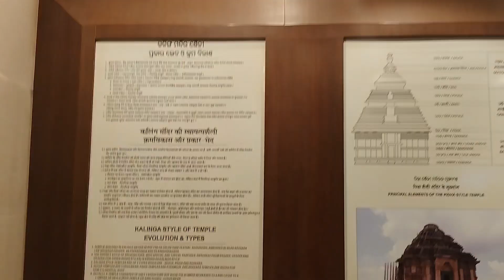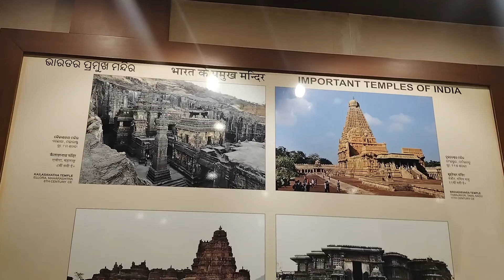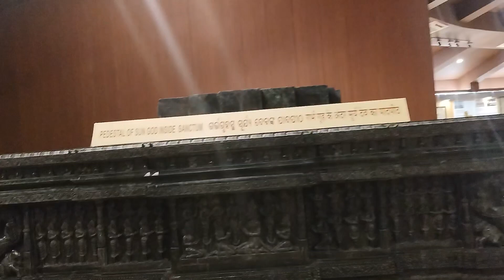Sun temple museum odisha@Eleonaut @SuyashVlogs@FlyingBeast320@Distancebetweenbyshubh#konark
Sun temple museum odisha‎@Eleonaut  ‎@SuyashVlogs ‎@FlyingBeast320 ‎@Distancebetweenbyshubh konark @anujbucket @yatrakijankari @dibyabramhaproduction .